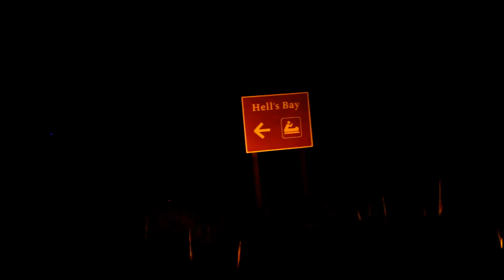Fly fishing Everglades Oktoberfest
October fly fishing report from the everglades. catching snook, redfish and baby tarpon in the everglades backcountry.
Capt. Mark Giacobba